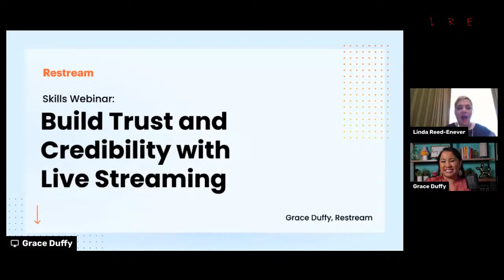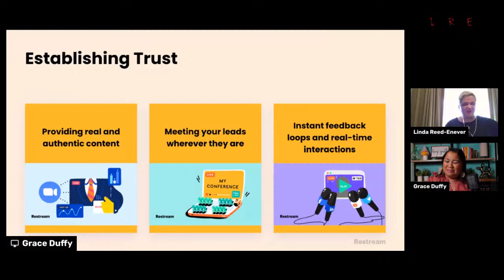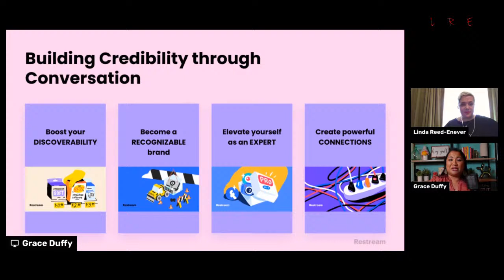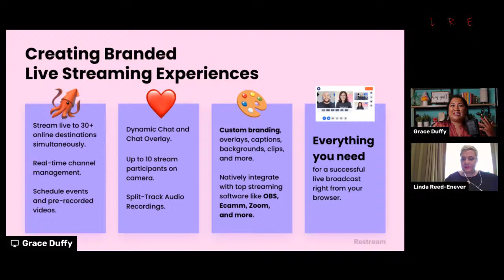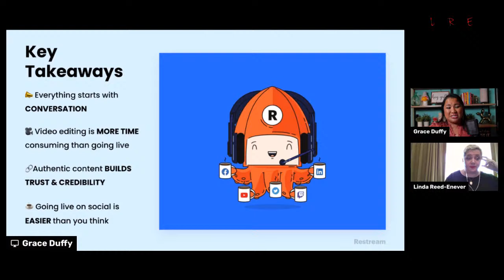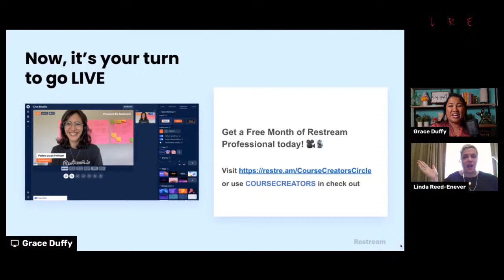Build Trust and Credibility with Live Streaming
People do business with people they like, trust, and admire. Building trust and credibility can be challenging in the world of online marketing. When you encounter a potential client or customer IRL, they can be convinced just by looking you in the eyes, hearing the enthusiasm in your voice, and connecting with the confidence in your body language. It’s difficult to create this same kind of powerful, personal interaction with a social media post or an online ad.
Live streaming is the best tool to directly captivate, engage, and connect one-on-one online, and reap the same benefits of an in-person encounter. With the power of multistreaming, it can become a one-to-many interaction in multiple places at once.
Join Linda and Grace Duffy, Virtual Events Manager at Restream.io, for a detailed look at how businesses can fully leverage live streaming as part of their marketing toolkit. You’ll learn:
- How live video revolutionizes the way businesses captivate, connect, and build trust with their audiences
- Ways to use live streaming for lead generation and sales
- How, with the right tools, anyone can create a fully branded and professional live video experience right in their browser